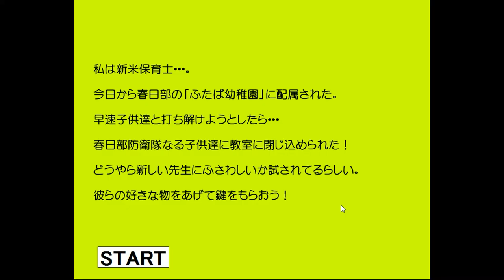Shinchan's Kindergarten Escape Walkthrough